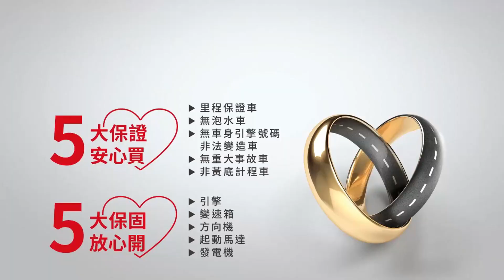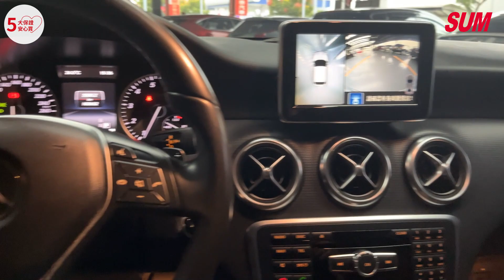【SUM中古車】 BENZ A180 2014年 總代理 360環景 電動座椅 桃園市 合泰汽車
聯絡人：彭老闆
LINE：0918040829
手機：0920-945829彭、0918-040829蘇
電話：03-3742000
車輛資訊：BENZ A180
售價：65.8萬
車輛所在：桃園市八德區和強路306號